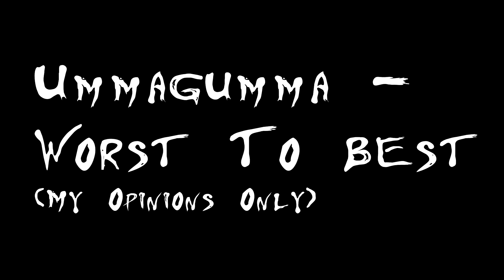Ummagumma: Ranking Album Songs From Worst To Best!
Please don't be mad/upset if you disagree with any of my opinions in this video and please try to remember they are just that, MY OPINIONS!!